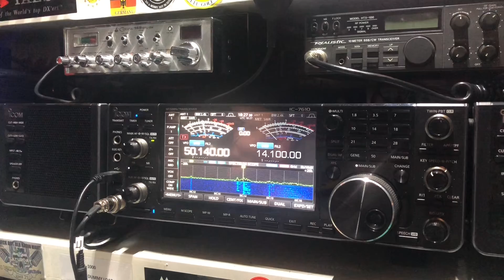IZ0CUV ITALY 🇮🇹 INTO TENBY WALES 🏴󠁧󠁢󠁷󠁬󠁳󠁿 6 Metres my very fisrt qso on 6M 😁